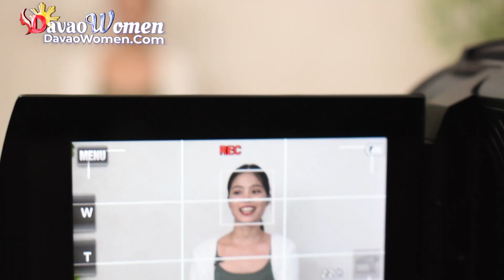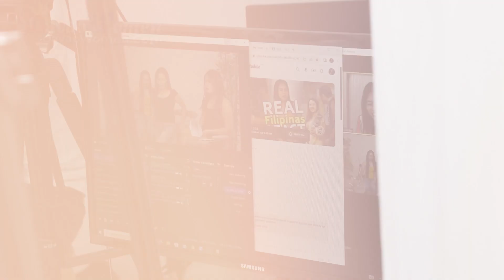Do’s and DON’Ts of Dating Filipinas - In THEIR OWN WORDS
Filipina women are widely considered to be among the most attractive girls globally, offering a complete package in terms of physique, beauty, and the traditional values they hold dear. Displaying traditional wife (tradwife) qualities, Filipinas are highly desirable potential life partners for many men seeking genuine love among Asian women. Typical Filipina girls prefer dating single foreign guys whom they perceive as sincere, mature, and capable of nurturing meaningful, fulfilling relationships.

While the Philippines is home to many good men, some enter into relationships without considering marriage or starting a family, making the dating scene complicated at times, according to Kristel, the Pinay featured in the video.

Kristel, one of the many Filipina women in Cebu seeking genuine love whom bachelors can meet during their solo travel to the Philippines with the aid of matchmakers, shares the qualities she seeks in a partner. Family-oriented and marriage-minded, Kristel collaborates with an international dating agency in Cebu that she believes can help guaranty a match with visiting foreigners.

Only Filipinas who express a serious commitment to finding a lifelong partner are accepted by dedicated dating agencies in Davao. Matchmakers establish rapport with Filipina girls before they meet visiting foreigners participating in dating events, ensuring that finding a match can be seamless.

Filipino girls make exceptional brides because of their dedication to family. After marriage, a typical Filipina directs her unwavering attention, energy, love, care, and support toward her husband and children. The majority of single Filipina women view dating towards marriage as a substantial pursuit, valuing thoughtful actions above all in a relationship.

Despite the beauty and intelligence of women in the Philippines, many misconceptions persist. One of these stereotypes suggests that winning the heart of an average beautiful Filipina requires only a handsome face and a hefty bank account. Embracing such notions won't lead a foreign bachelor far, especially when the ultimate goal is to marry a Filipina.

Another common misconception is that Cebu women, like most Filipinas, are eager to leave the Philippines solely for financial gain. If these stereotypes were true, a Filipina girl could easily attract and manipulate any foreigners she meets, whether online or in person, to achieve her desires. However, many Filipina women choose to exercise patience, waiting for the right partner instead of settling for a random holiday fling, situationship, or casual encounter, just like Kristel and other marriage minded Pinays working with local Cebu matchmakers.

Are you searching for the Filipina pea to your pod? Many traditional women who are seeking the same in the Philippines are waiting for you in Cebu City. Connect with a Filipino matchmaker to find your ideal match during your visit to the Philippines while becoming a better bachelor in the process. Meet Kristel on a private date or interact with 100+ Filipinas at speed dating events in Cebu or Davao.

Hit thumbs up if you like this video.  ❤️❤️

Chapters:

00:00 Filipinas in Cebu Want to Get Married
00:22 Meet Filipina Kristel ID 216147
01:21 Why Filipina Women Prefer Dating Foreigners
01:54 Filipina Dating 101: Red Flags of Pinays
02:38 Qualities Filipina Girls Are Looking
03:28 Ideal First Date for Many Filipino Women
03:53 Filipina Views on Marriage and Relationships
04:37 Meet 100+ Cebu Women Seriously Looking for LOVE